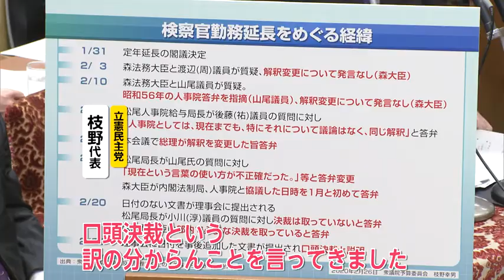政府をあげてやっている 立憲・枝野代表が安倍首相らを糾弾